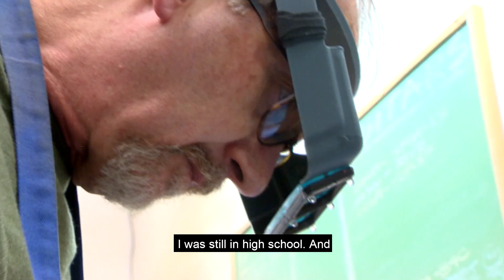Guitar builder's rare talents attract famous artists and acts | Made to Last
Peter Sawchyn has been building and repairing guitars for about 47 years, attracting famous musical acts including Colin James and The Dead South.